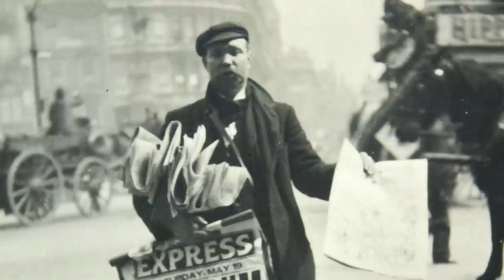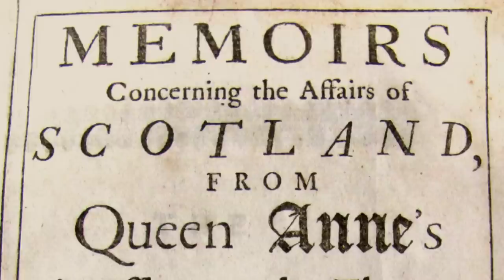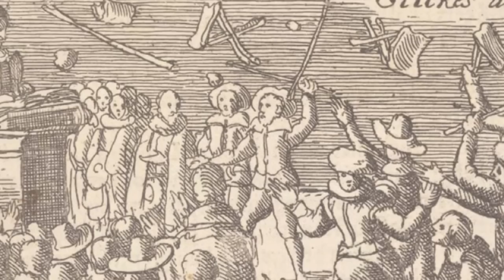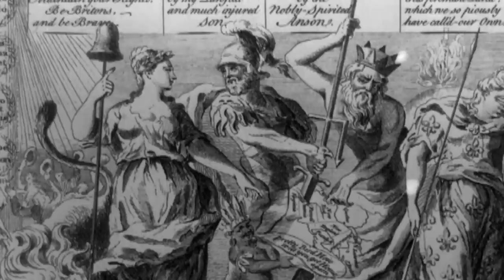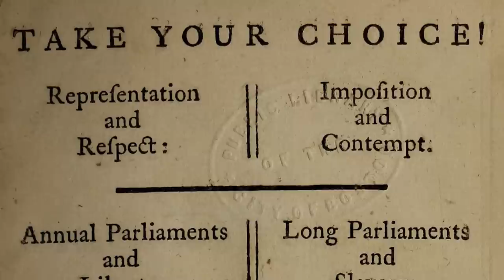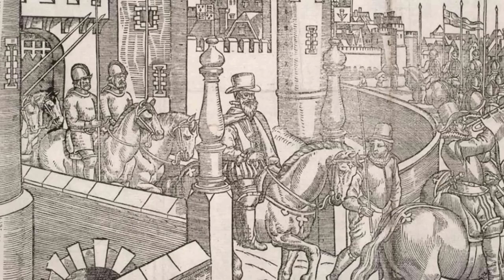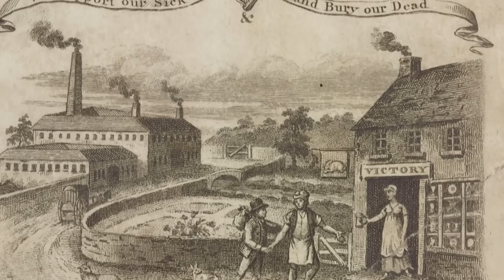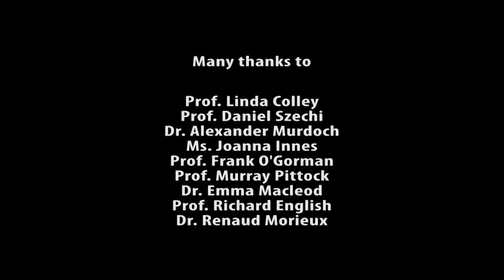Britishness: In Search of a National Identity 1. Fragile Beginnings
A series of films exploring ideas of British nationhood and belonging over the course of three centuries. The first film, Fragile Beginnings, explores the history of the idea of Britain and the emergence of a British state in the 18th century.